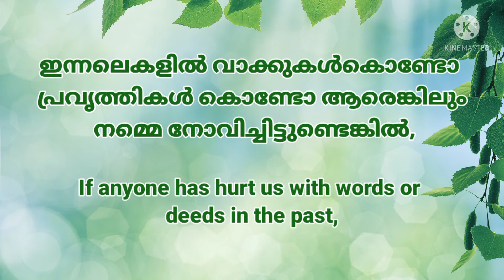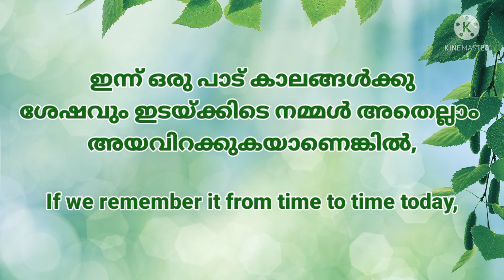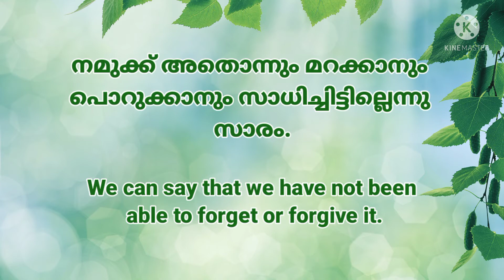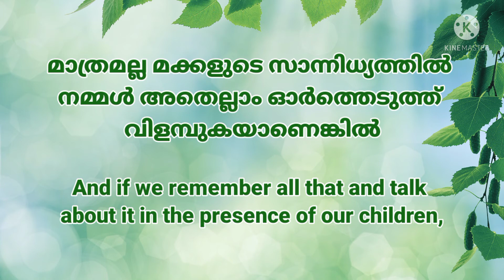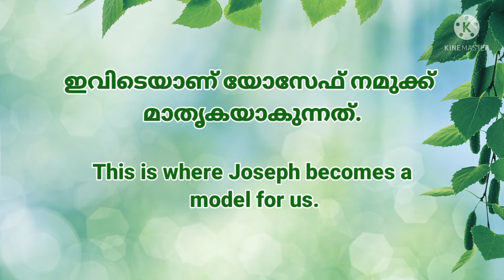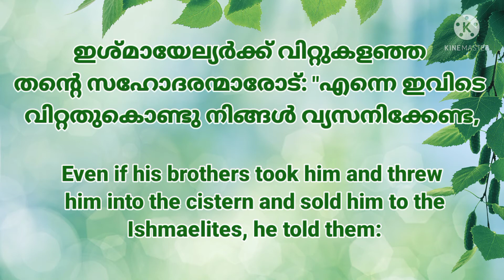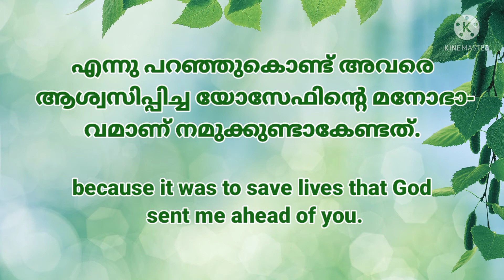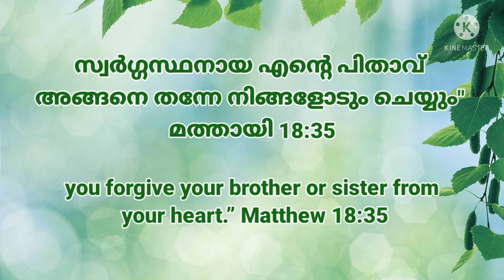ക്ഷമിക്കുന്ന സ്നേഹം..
ഇന്നലെകളിൽ വാക്കുകൾകൊണ്ടോ പ്രവൃത്തികൾ കൊണ്ടോ ആരെങ്കിലും നമ്മെ നോവിച്ചിട്ടുണ്ടെങ്കിൽ, ഇന്ന് ഒരു പാട് കാലങ്ങൾക്കുശേഷവും ഇടയ്ക്കിടെ നമ്മൾ അതെല്ലാം അയവിറക്കുകയാണെങ്കിൽ, നമുക്ക് അതൊന്നും മറക്കാനും പൊറുക്കാനും സാധിച്ചിട്ടില്ലെന്നു സാരം. മാത്രമല്ല മക്കളുടെ സാന്നിധ്യത്തിൽ നമ്മൾ അതെല്ലാം ഓർത്തെടുത്ത് വിളമ്പുകയാണെങ്കിൽ ഭാവി തലമുറകളിലേക്ക് നാം പകയും വിദ്വേഷവും പകരുകയാണെന്നു പറയാം. ഇവിടെയാണ് യോസേഫ് നമുക്ക് മാതൃകയാകുന്നത്. അതേ, നമ്മൾ യഥാർത്ഥ വിശ്വാസികളാണെങ്കിൽ, തന്നെ പൊട്ടക്കുഴിയിൽ ഇട്ടുകളഞ്ഞ, ഇശ്മായേല്യർക്ക് വിറ്റുകളഞ്ഞ തന്റെ സഹോദരന്മാരോട്: "എന്നെ ഇവിടെ വിറ്റതുകൊണ്ടു നിങ്ങൾ വ്യസനിക്കേണ്ട, വിഷാദിക്കയും വേണ്ട; ജീവരക്ഷക്കായി ദൈവം എന്നെ നിങ്ങൾക്കു മുമ്പെ അയച്ചതാകുന്നു" എന്നു പറഞ്ഞുകൊണ്ട് അവരെ ആശ്വസിപ്പിച്ച യോസേഫിന്റെ മനോഭാവമാണ് നമുക്കുണ്ടാകേണ്ടത്. ഇനി അതിനുവേണ്ടിയാകട്ടെ നമ്മുടെ പ്രാർത്ഥനകൾ...